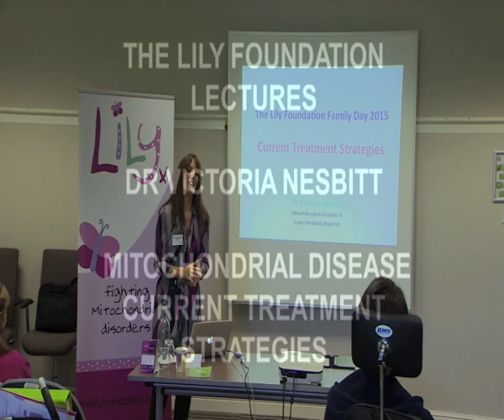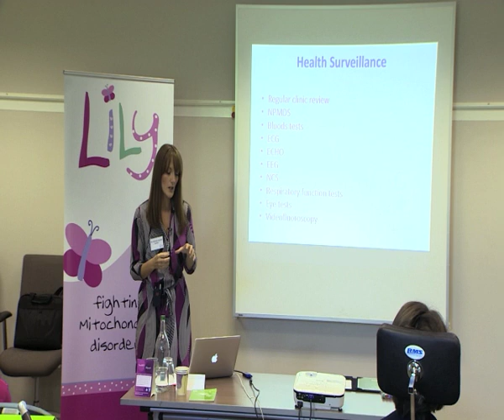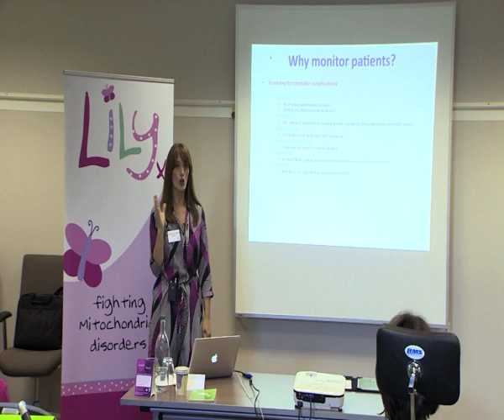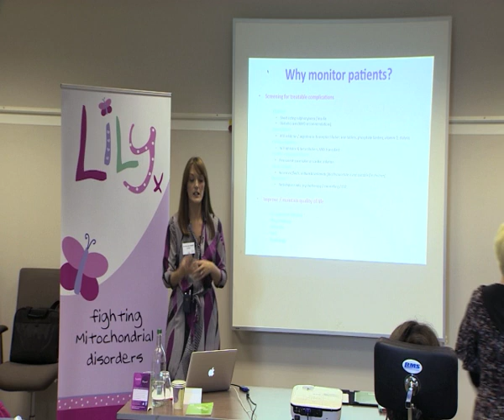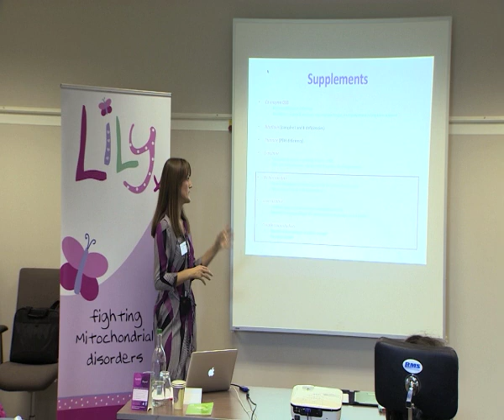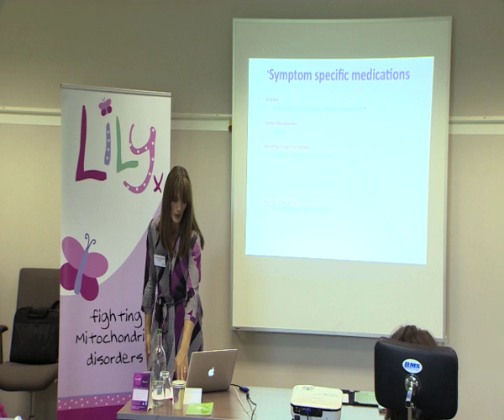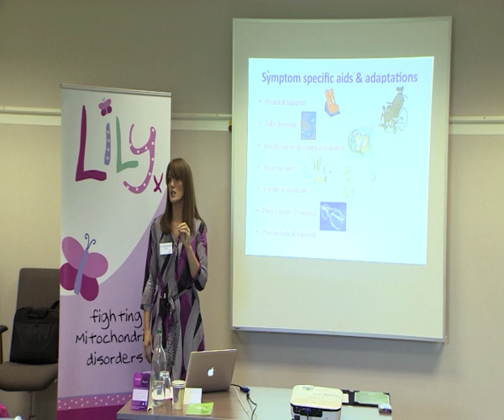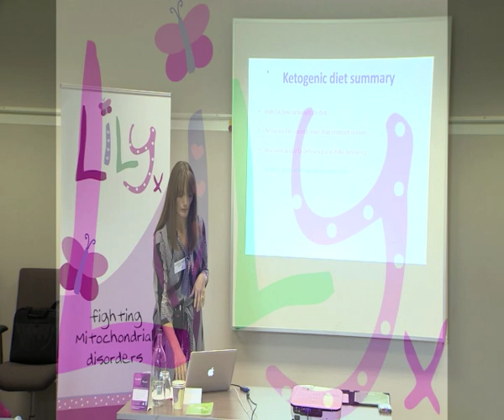Dr Victoria Nesbitt. Mitochondrial Disease Treatment Stratergies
The Lily Foundation Lectures 2015
Dr Victoria Nesbitt delivers a lecture outlining the current treatment strategies available for Mitochondrial Disease. This included information on health surveillance, monitoring, supplements, common symptom specific medication, aids, adaptations and the Ketogenic Diet